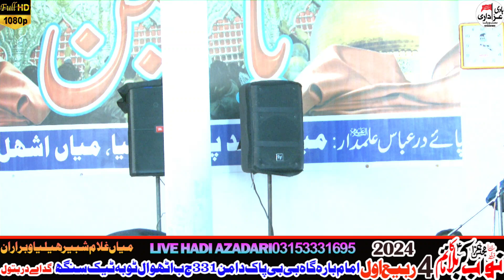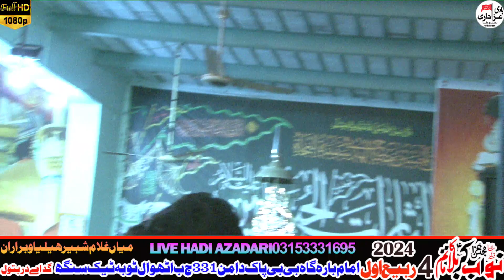Zakir Syed Imran Haider Kazmi 4 Rabi Ul Awal 2024 Imambargah Bibi Pak Daman Athwal Toba Tek Sing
2 rabi ul awal 2024 burewala majlis
burewala 2024 majlis
live majlis 2 rabi ul awal 2024 burewala
burewala imambargah 2 rabi ul awal 2024 live majlis
today live majlis in pakistan
2 rabi ul awal 2024 live majlis
imambargah hussainia burewala majlis 2024
hussainia imambargah burewala 2024 majlis
2024 2 rabi ul awal imambargah burewala majlis
live majlis burewala 2 rabi ul 2024
live majlis 2 rabi ul awal burewala
today live majlis burewal